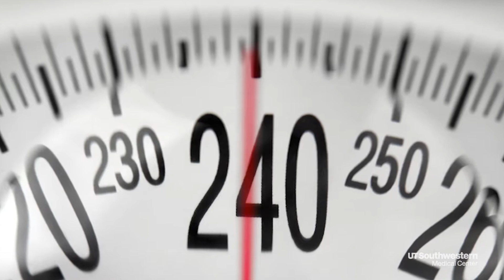Study shows even small weight gain is bad for your heart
The negative health effects of being overweight are widely known, but a new study at UT Southwestern found that even adding just a few pounds can raise your risk for heart disease, regardless of whether you've ever struggled with the scale.